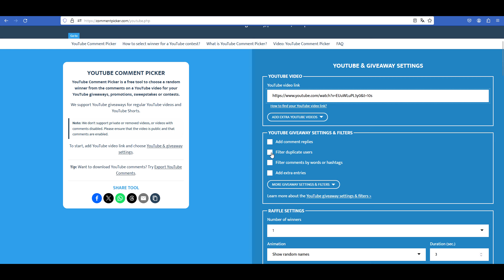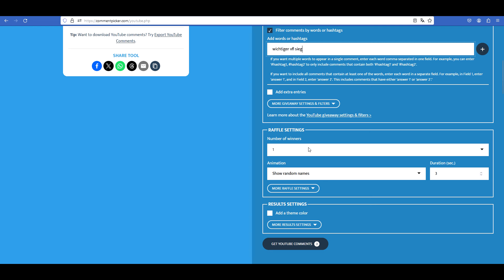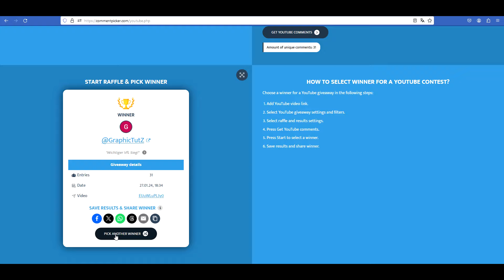Gewinnspiel auflösung vom 21.01.24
Heute also die Auflösung des Gewinnspiels:

1.Preis war ja die College Jacke vom VfL aus dem ZuZ Fanshop

2.Preis Fischerhut samt Limitierten Fanschal 1848 (Nr. 647)

Ein Großes Dankeschön an die Jungs vom ZuZ Fanshop
Hier noch einmal der Link für alle die gerne nochmal ins Sortiment rein schauen wollen!

Vielen Dank an alle die mit gemacht haben!